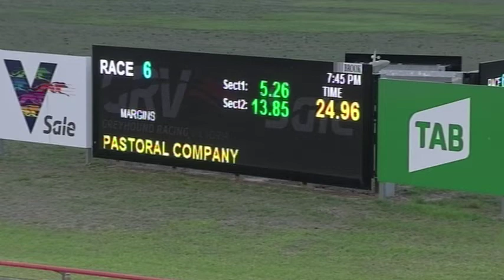SLE SUN 17 FEB 19 R6